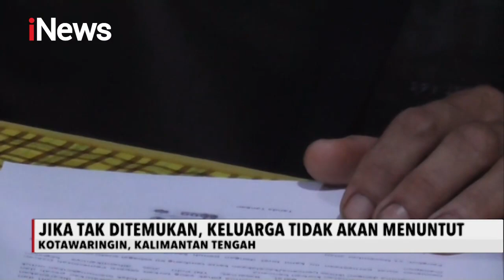iNews Sore 23 November 2020 Segmen 4